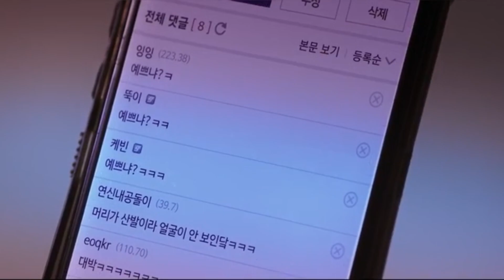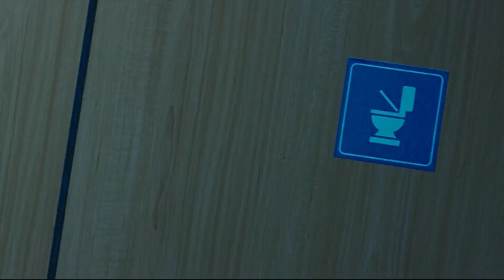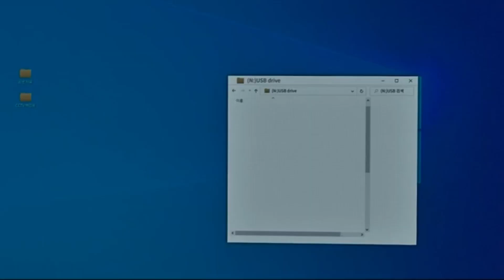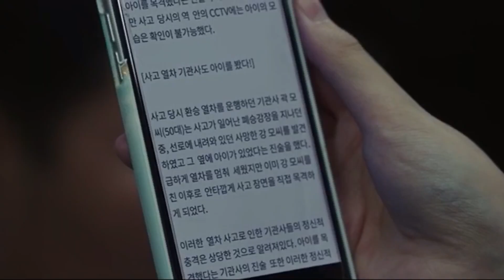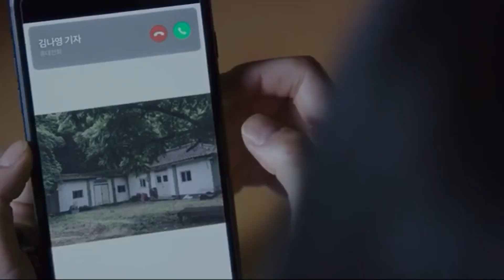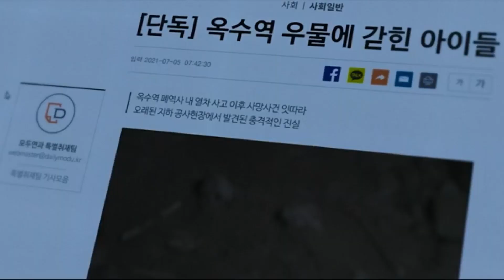Korean Horror Movie The Ghost Station 2023 Explained in Hindi. ( Top Horror Movie).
Very good and interesting horror movie.